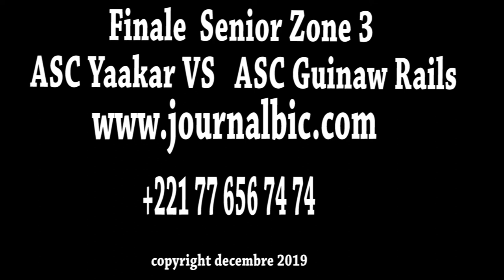Finale zone 3 : Le but de l'ASC Yakaar contre l'ASC Guinaw Rails